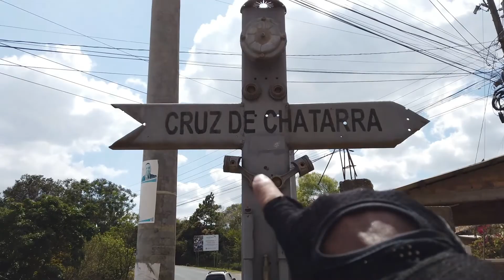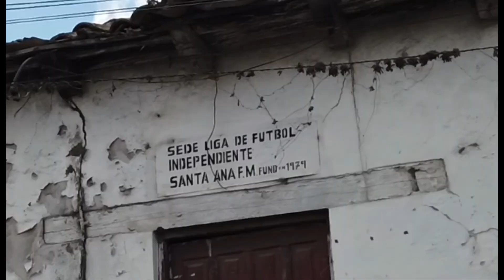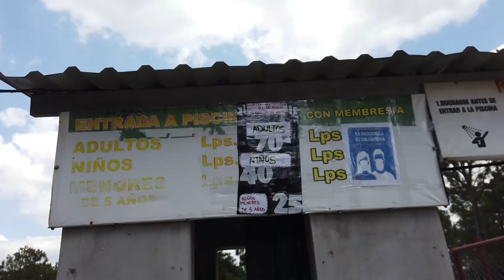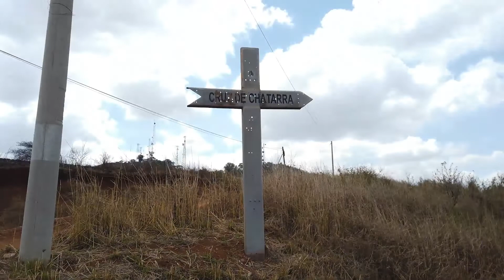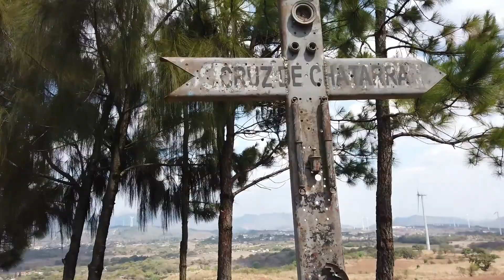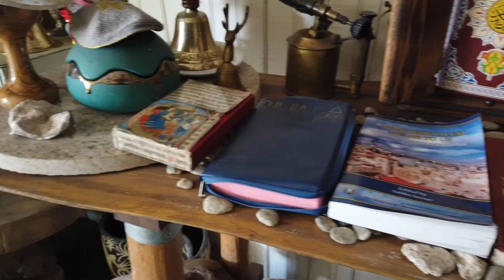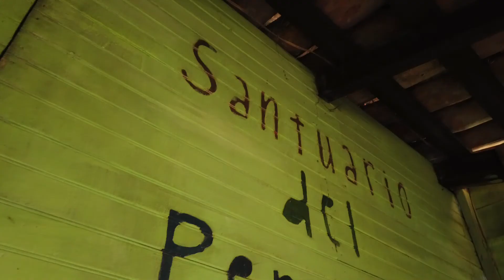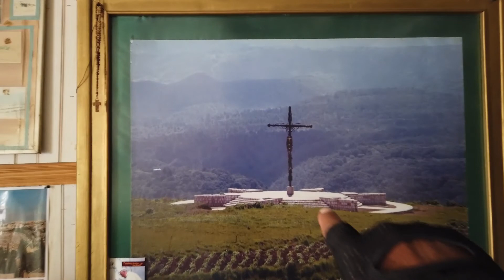SANTA ANA 🇭🇳 El Pueblo de las Eólicas, Francisco Morazan Honduras (Bruno Martinez)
estuvimos en el municipio de Sabana Grande y luego de ese lugar visitamos Santa Ana, El Plueblo de las Eólicas
iniciando el recorrido por este hermoso pueblo les muestro la carretera antes de llegar y ya ntrando a Santa Ana veremos como nos da la bienvenida
En Santa Ana podremos encontrar un parque Eco-Turistico, tambien podemos visitar el parque Eólico y tambien podemos visitar La Cruz De Chatarra que ahi mismo encontraremos un pequeño museo que esta increible
asi que amigos a conocer Santa Ana

0:00 Intro
0:55 Carretera a Santa Ana
1:18 Entrada Santa Ana
03:22 Iglesia el Calvario
3:43 Parque Eco-Turistico Los Encuentros
5:36 Parque Eólico Santa Ana
7:19 Como llegar a la Cruz de Chatarra
7:58 Cruz de Chatarra Santa Ana
10:07 Museo de la Cruz de Chatarra Santa Ana
16:11 Eólica de Santa Ana
16:42 Despedida